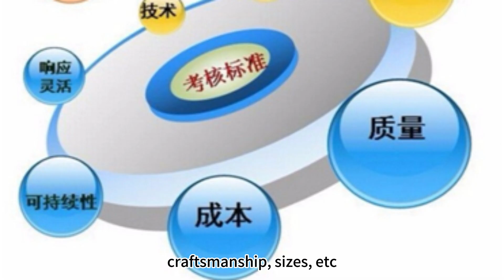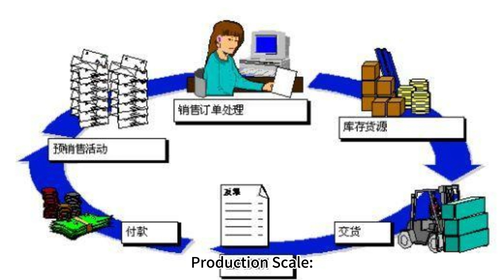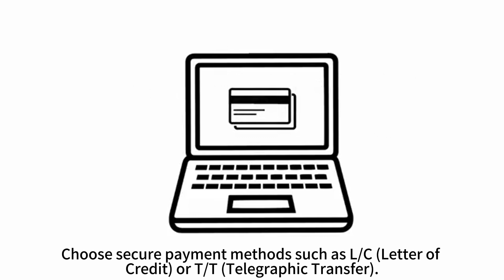What should B2B sock buyers in the United States pay attention to when purchasing socks?